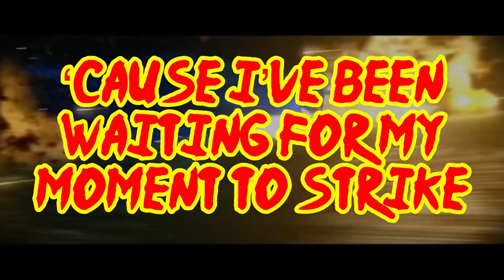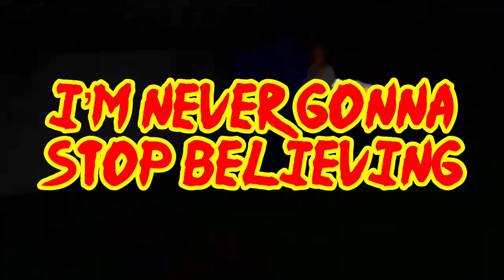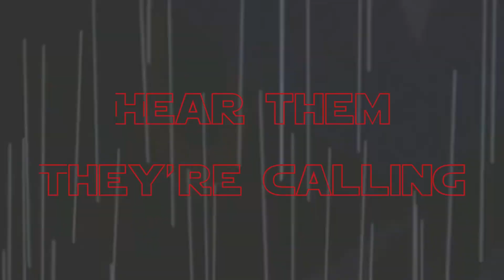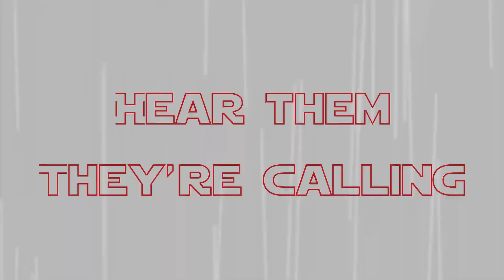“Find your flame” put to sonic clips, but different and now with lyrics.